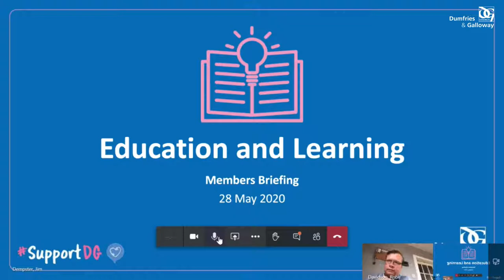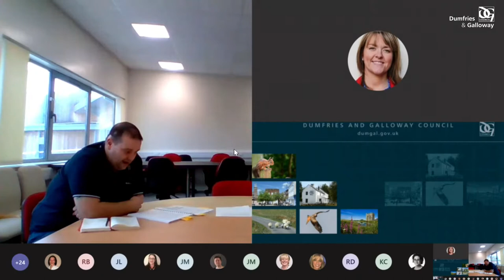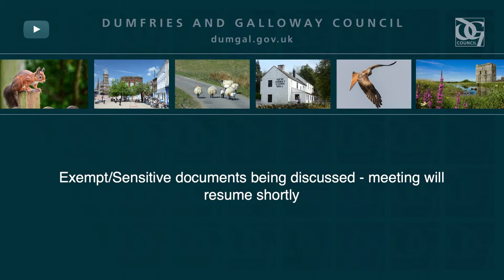Dumfries & Galloway Council - Full Council Meeting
Thursday 27th August 2020, Easterbrook Hall, Dumfries